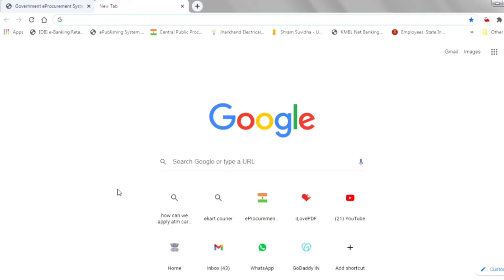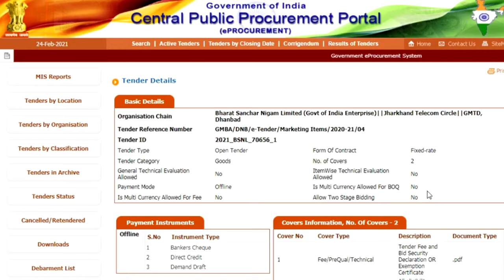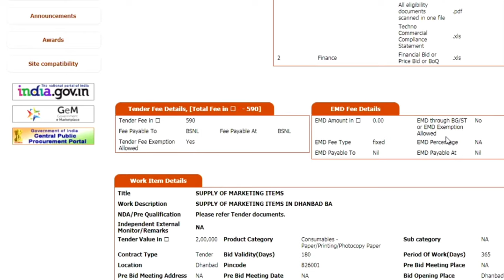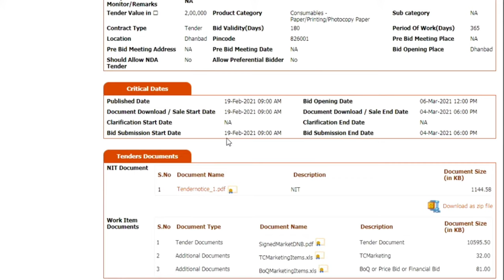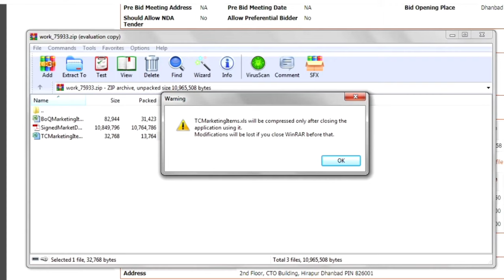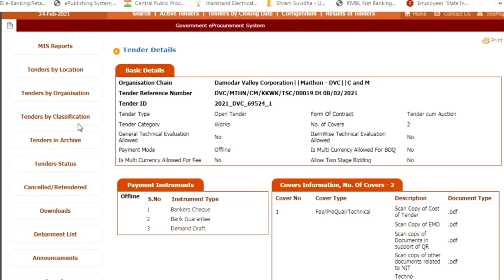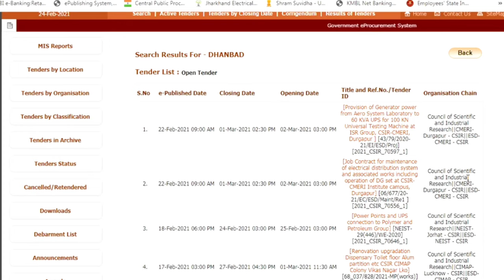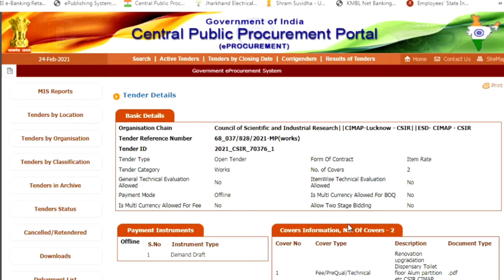How to search tender and Tender Details || Tender कैसे search करें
How to search tender of Central Government, State Government and All PSU sector and describe Tender details.

दोस्तों इस video में मैने बताया है How to search tender of Central Government, State Government and All PSU sector and describe Tender details. और  भी tender से related सभी जानकारी!
तो दोस्तों अगर आपको Tender से related कोई भी problem हो तो आप मुझे message कर सकते है मै आपको help करूंगा|

दोस्तों अगर video आपको पसंद आया तो video को Like👍 करना ना भूले और share भी कर दे.

ज्यादा जानकारी के लिए आप हमारे website visit कर सकते है !